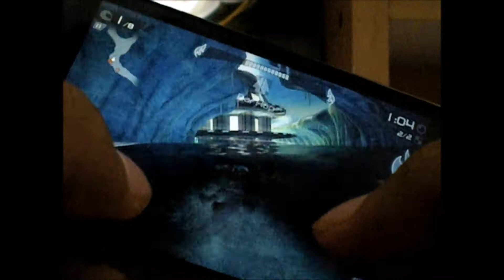BEST 5 RACING GAMES FOR ANDROID [2015] [Droid gameplays #6]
GAMES PLAYED IN THIS VIDEO ARE:-
1. ANGRY BIRDS GO